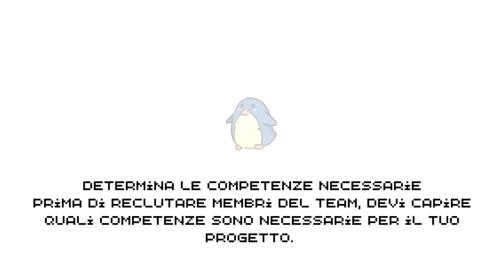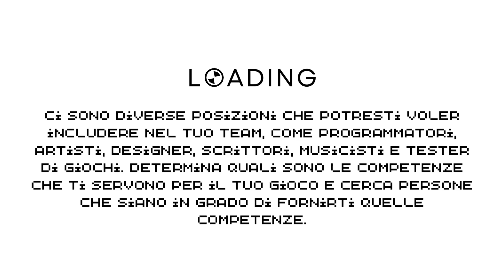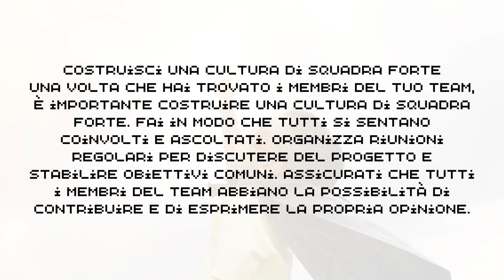La creazione del tuo team di sviluppo di videogiochi: strategie e consigli#gamedev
Ciao e benvenuto nel mio canale! Oggi parleremo di come creare un team per sviluppare videogiochi.

La creazione di un team di sviluppo di videogiochi è un passo importante e cruciale per il successo del tuo progetto. Ecco alcuni consigli su come puoi creare un team efficace per sviluppare il tuo videogioco.

Determina le competenze necessarie
Prima di reclutare membri del team, devi capire quali competenze sono necessarie per il tuo progetto. Ci sono diverse posizioni che potresti voler includere nel tuo team, come programmatori, artisti, designer, scrittori, musicisti e tester di giochi. Determina quali sono le competenze che ti servono per il tuo gioco e cerca persone che siano in grado di fornirti quelle competenze.
Cerca membri del team
Ci sono molte piattaforme online dove puoi trovare potenziali membri del team. Siti web come LinkedIn, Indeed, Monster e Glassdoor sono ottimi posti per iniziare la ricerca. Puoi anche pubblicare annunci su forum di sviluppo di giochi, gruppi di Facebook e altre comunità online. Non dimenticare di chiedere ai tuoi amici e colleghi se conoscono qualcuno che potrebbe essere interessato a unirsi al tuo progetto.
Valuta i candidati
Una volta che hai trovato alcuni candidati, devi valutarli per assicurarti che siano la scelta giusta per il tuo team. Fai interviste e chiedi loro di mostrare i loro lavori precedenti. Chiedi loro quali sono i loro obiettivi professionali e di cosa sono capaci.
Costruisci una cultura di squadra forte
Una volta che hai trovato i membri del tuo team, è importante costruire una cultura di squadra forte. Fai in modo che tutti si sentano coinvolti e ascoltati. Organizza riunioni regolari per discutere del progetto e stabilire obiettivi comuni. Assicurati che tutti i membri del team abbiano la possibilità di contribuire e di esprimere la propria opinione.
Fornisci risorse e strumenti adeguati
Per garantire che il tuo team possa lavorare efficacemente, è importante fornire loro le risorse e gli strumenti adeguati. Ciò può includere strumenti software, hardware e di comunicazione. Assicurati che tutti i membri del team siano in grado di accedere alle risorse e di utilizzarle in modo efficiente.
Con questi consigli, puoi creare un team di sviluppo di videogiochi forte ed efficace. Ricorda di mantenere una comunicazione aperta con i membri del team e di lavorare insieme per raggiungere i tuoi obiettivi di sviluppo di giochi.